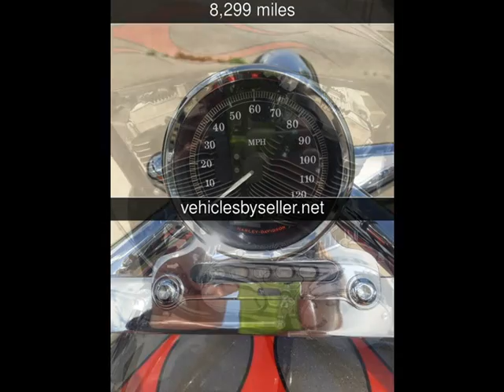2009 Thunder Mountain Spitfire Used Motorcycles - Omaha,Nebraska - 2016-10-01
See more details about this used motorcycle This 2009 Thunder Mountain Spitfire with 8,299 miles is for sale at Vehicles by Seller.